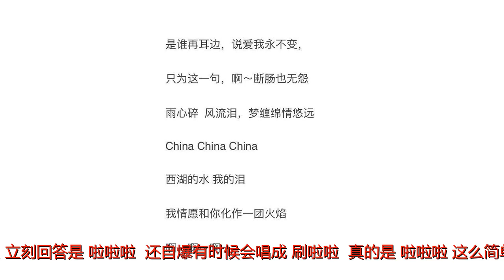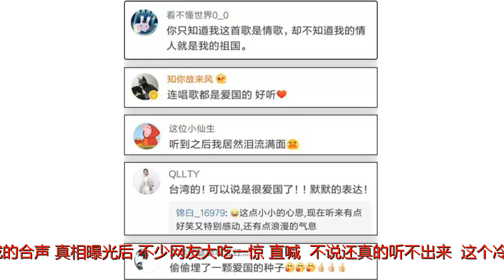《新白娘子传奇》：主题曲间奏是China，你知道小青的真名吗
谢谢！《新白娘子传奇》1992年由赵雅芝和叶童主演，至今仍是剧迷心目中的经典，陪我们度过了多少个假期！近日，《新白娘子传奇》剧组26年后再聚首。在活动中主持人向《新白娘子传奇》导演夏祖辉、主演赵雅芝和陈美琪提出了一个问题，主题曲《千年等一回》原版创作的间奏是什么？A.啦啦啦啦啦啦啦B.ChinaChinaChinaC.惆怅啊惆怅啊惆怅啊惆怅啊D.刷拉拉刷拉拉刷拉拉刷拉拉节目中赵雅芝不假思索，立刻回答是“啦啦啦”，还自爆有时候会唱成“刷啦啦”。真的是“啦啦啦”这么简单吗？之后制作单位找来创作者左宏元揭密，原来答案和大家想得很不一样，其实歌词是数个“China”所组成的合声！真相曝光后，不少网友大吃一惊，直喊：“不说还真的听不出来”，这个冷知识，连主唱者赵雅芝都被蒙在鼓里26年。左宏元作为台湾早期流行音乐的创作人，表示自己的创作是不会离开中国味道的，自己18岁时从大陆来到台湾，对故土的思念和对国家的爱是深沉的。为什么要冒着风险用China呢？左宏元说：因为白蛇传就是中国音乐文学、戏剧文学的代表作。大家以为一首动听情歌，没想到此曲中的情人就是祖国。这就是左老的爱国情怀，真是一片赤诚的爱国之心啊。其实这部剧还有我们想不到的冷知识。《白蛇传》里根本没提到白蛇的名字，那么“白素贞”这个名字是谁给取的呢？其实是上个世纪剧作家田汉在修订《金钵记》时给白娘子取名为“白素贞”。此后一直沿用。通过查询古汉语可知，白、素、贞这三个字，每个都代表了白，很符合白蛇的人设了呢。而小青的全名也很美，是《新白娘子传奇》原创的，叫“岑碧青”。出自明万历年间一位文学大家袁宏道感慨人生的一封信。“青岑可浪，碧海可尘”，青山可以变成汹涌的波浪，碧海可以铺满尘土，比喻沧海桑田，物是人非。曾经的小青也是无忧无虑，盗库银、偷宝、杀梁连、漫金山、断桥杀许仙，敢爱敢恨，敢作敢当。终有一日祸从天降，姐姐被囚、许仙出家，自己也再不是当初的那个自己。是否也有“物是人非”之叹？和白素贞代表白色一样，岑、碧、青，每个字也都代表了青，如此有渊源的来历，制作组也真是下了一番苦功夫呢，再加上音乐制作的用心良苦，这才有了二十多年来永不褪色的经典。